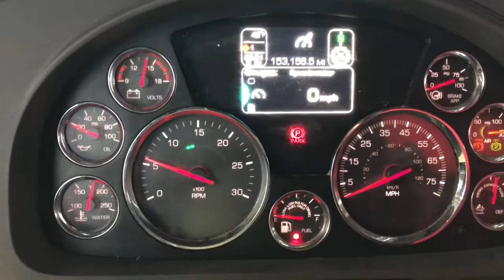CFI | Vlog 027 | Picking Up Insulation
If you work at Cr England, Swift, J.B. Hunt, or prime inc. your wasting your time, come to CFI, Drive CFI.

Hey guys, my name is Billy I just started at CFI in May of 2019. I was at CR England for 11 months where I was a driver and a trainer. I worked as a flatbed driver at Melton for 3 months after that. I’m from Texas. Most of my older content is about CR England, but I have a few videos about Melton Truck Lines, and now I’m on my CFI chapter.

PlayStation Network - ItTakesAMan